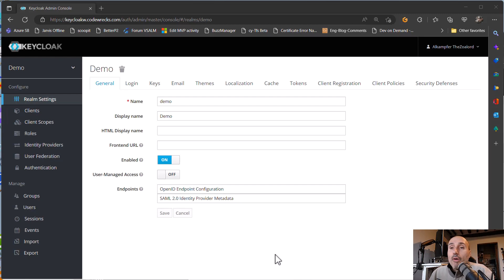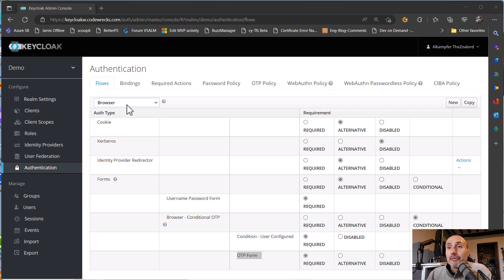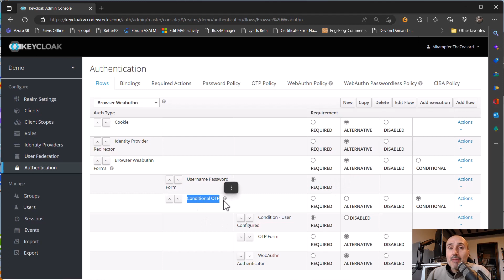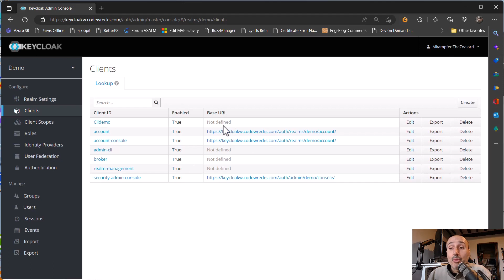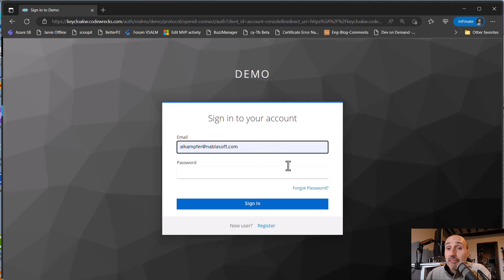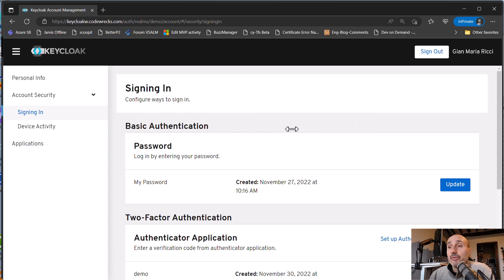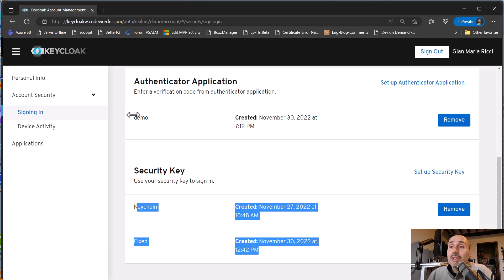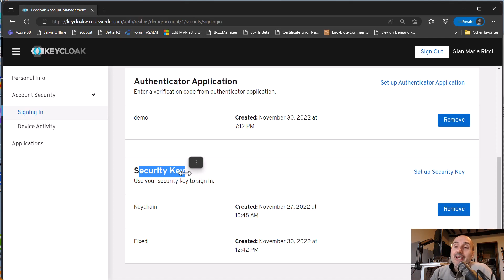Use WebAuthn with your KeyCloak instance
Keycloak is absolutely exceptional because it supports really huge amount of features. One of the most interesting is full support for WebAuthn that can be configured with few clicks. In this video I'll show how you can simply configure a Browser Authentication Flow that allow user to use Standard OTP (ex Google authenticator) or Yubikey or other FIDO2 keys to protect the account.